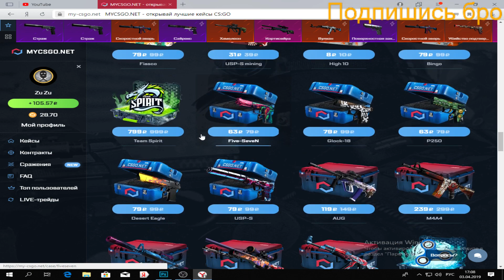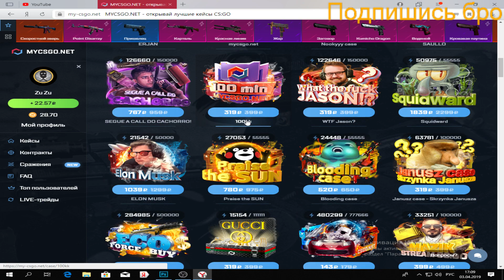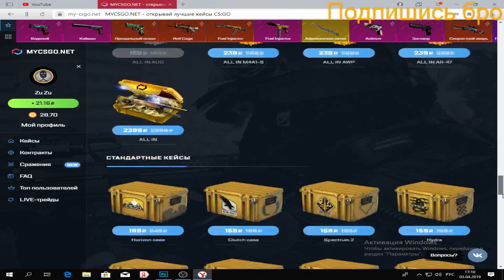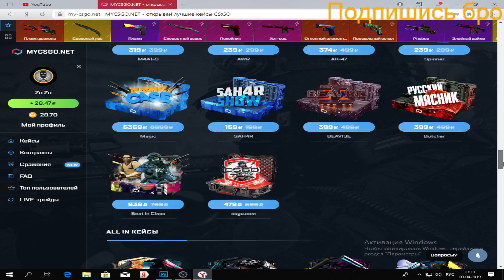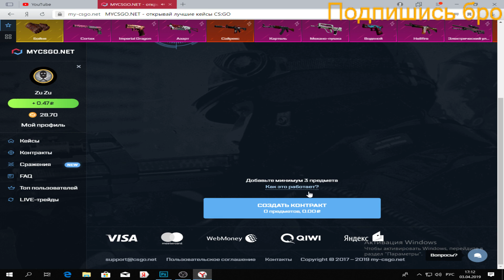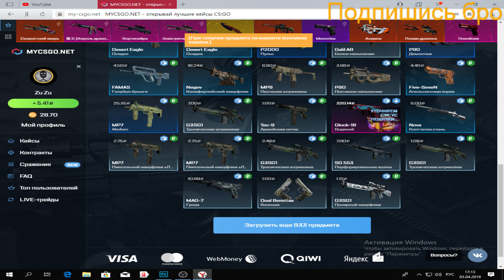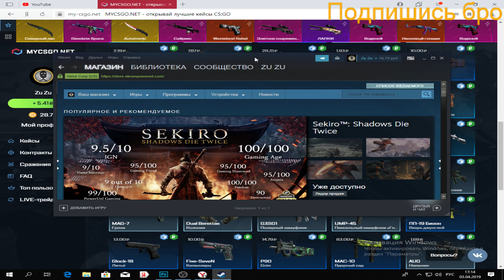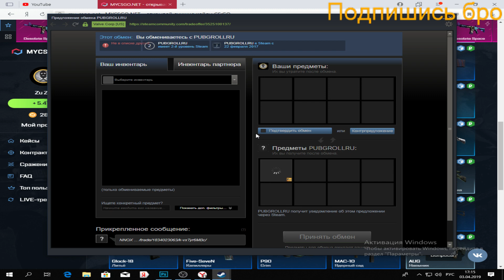Дух воды за 100 рублей